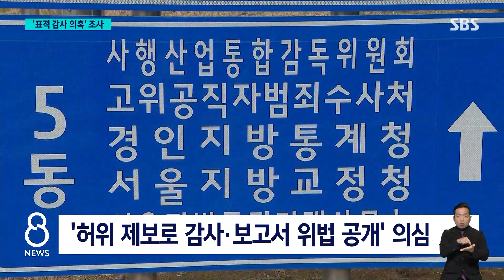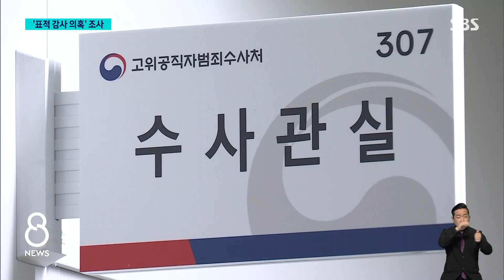'다섯 번 불응' 끝 출석한 유병호…"통보 방식 위법" 주장 / SBS 8뉴스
〈앵커〉

'감사원 실세'로 통하는 유병호 감사원 사무총장이 오늘(9일) 공수처에 출석했습니다. 유 사무총장은 지난 정부에서 임명된 전현희 전 권익위원장을 겨냥해서 표적 감사를 벌인 혐의를 받고 있습니다. 공수처가 지난 10월부터 5번이나 출석하라고 통보했는데도 불응해왔는데, 유 사무총장은 이를 두고 공수처 탓을 했습니다.

첫 소식, 김상민 기자가 전하겠습니다.

〈기자〉

유병호 감사원 사무총장이 직권남용 등의 피의자로 고위공직자범죄수사처에 출석했습니다.

소환 일정을 둘러싸고 10월 중순부터 공수처와 신경전을 벌였는데, 책임을 공수처에 돌렸습니다.

[유병호/감사원 사무총장 : (공수처에서 여러 차례 출석을 통보했는데 불응한 이유에 대해서 여러 비판도 나왔습니다.) 그거야 통보 방식 자체가 위법이었죠. ('시간 끌기'라는 지적도 있었는데요.) 그런 것 없습니다.]

지난해 8월, 감사원은 제보를 받았다며 재임 중이던 전현희 전 권익위원장과 권익위를 상대로 근태 문제 등 13개 항목에 대해 특별감사에 들어갔습니다.

그러나, 감사 결과 전 전 위원장 개인에 대한 처분은 전 전 위원장이 '갑질'로 중징계를 받았던 직원에 대해 부적절하게 선처 탄원서를 써준 데 대한 '주의' 조치 1건에 그치면서 논란은 더 커졌습니다.

[전현희/전 국민권익위원장 (지난 6월) : 권익위원장에 대한 사퇴 압박 목적의 정치적 표적 감사구나….]

공수처는 유 사무총장이 권익위 내부의 허위 제보를 바탕으로 감사에 착수하고, 주심 감사위원의 최종 결재 없이 감사 보고서를 위법하게 공개했다고 의심하고 있습니다.

유 사무총장은 종전처럼 혐의를 강력하게 부인하는 것으로 전해졌습니다.

[유병호/감사원 사무총장 (지난달, 국회 예결위) : 도둑이나 강도는 다른 층에 있는데 (공수처가) 번지수를 잘못 찾았나 싶습니다. 떳떳하게 그냥 업무입니다. 법규에 따라, 역사에 따라, 관행에 따라.]

공수처는 유 사무총장 조사 뒤 최재해 감사원장 조사 필요성 등을 검토할 방침인데, 관련자 소환이 지연되면서 내년 1월 현 공수처의 지휘부 임기 만료 이후까지 수사가 이어질 가능성이 커졌습니다.

(영상취재 : 박현철, 영상편집 : 김준희)